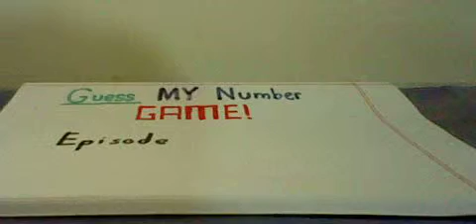Guess My Number Game - Episode 3